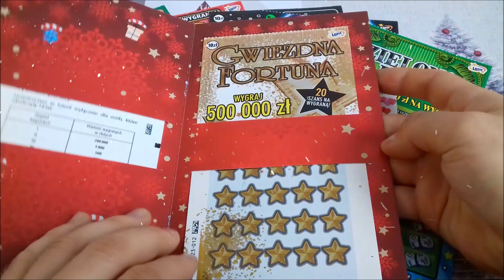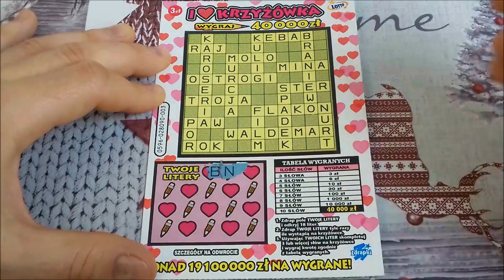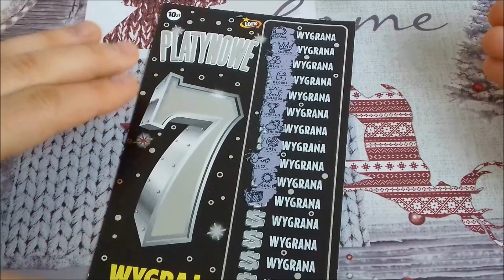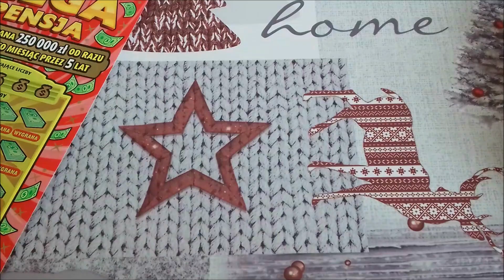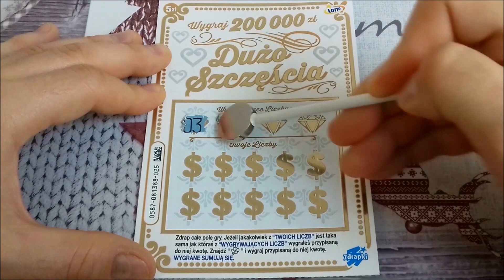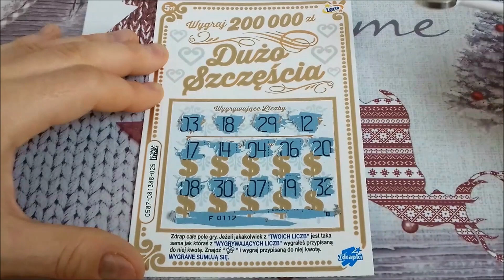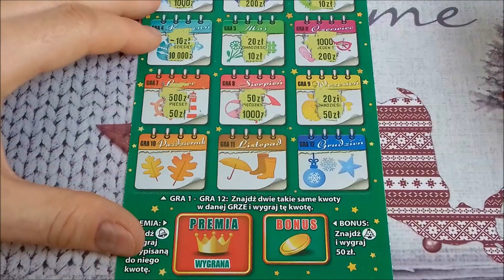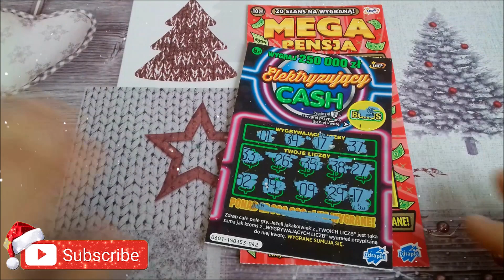Zdrapmas Lotto 🎄 Kolejny prezent i wygrane 😍 Ta zdrapka trzyma formę!